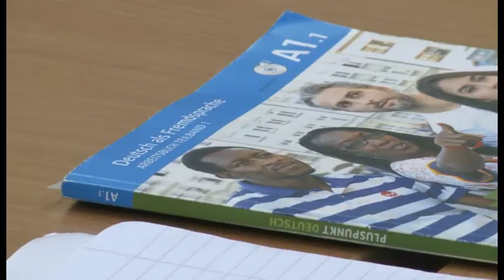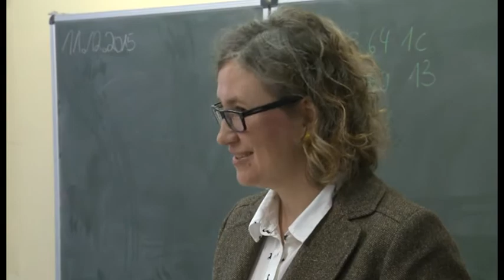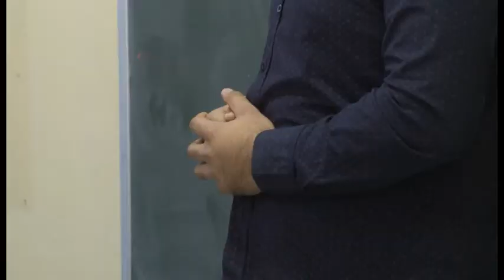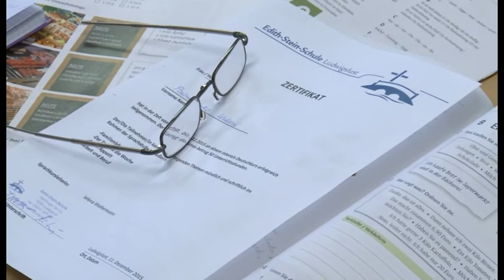Deutschunterricht für Flüchtlinge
Zu Besuch an der Edith-Stein-Schule Ludwigslust

Immer wieder taucht die Forderung auf: die Sprache zu lernen ist für die Flüchtlinge unablässig, damit sie sich integrieren können. Aber wer soll sie ihnen beibringen und wie lange dauert das? Wir haben einen Kurs an der Edith-Stein Schule Ludwigslust besucht.